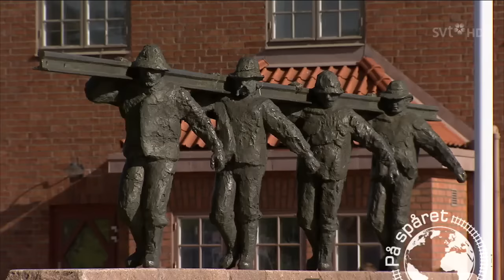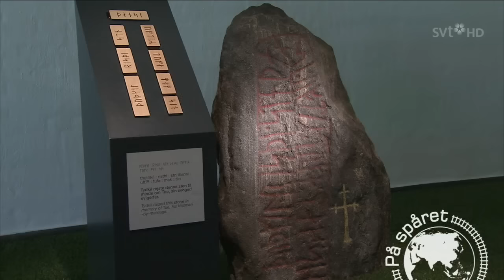På spåret - Säsong 20 Avsnitt 9 - 2010-01-29